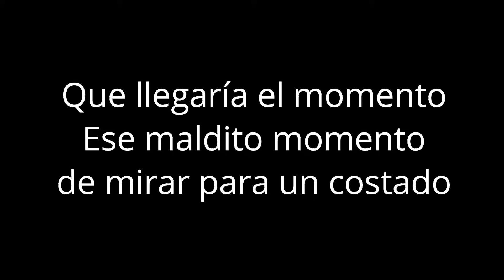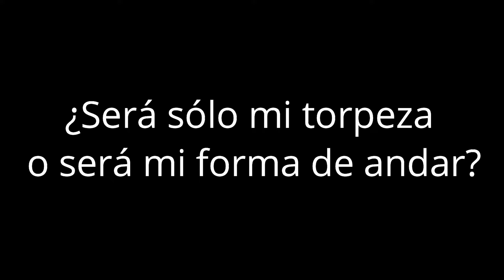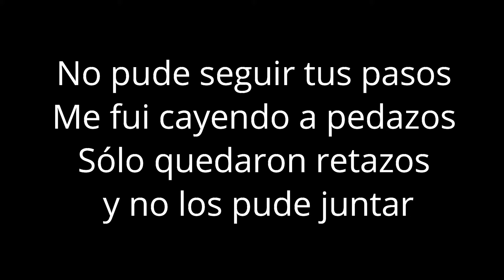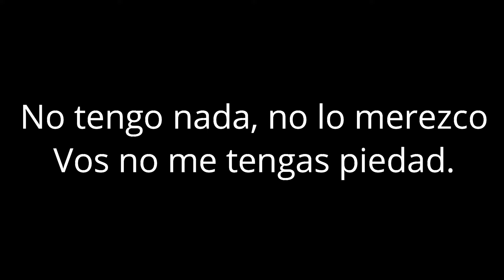ESE MALDITO MOMENTO - NTVG (KARAOKE)